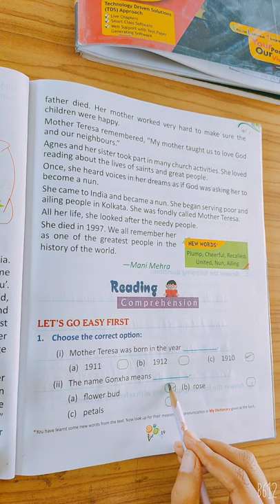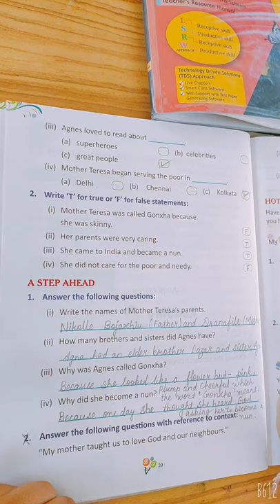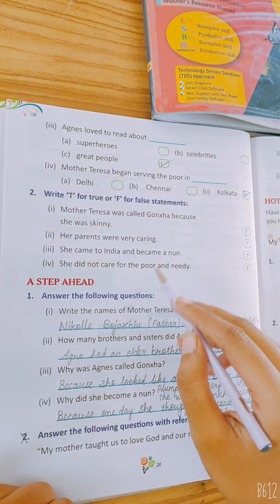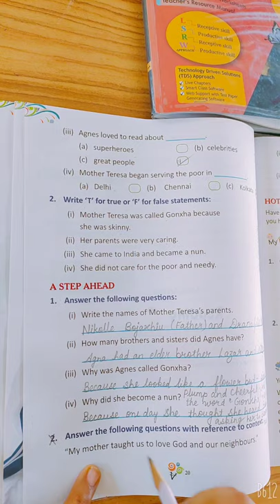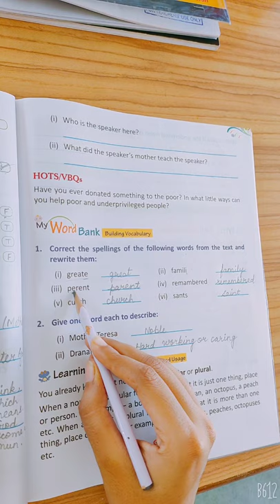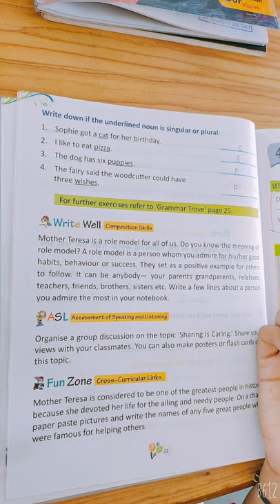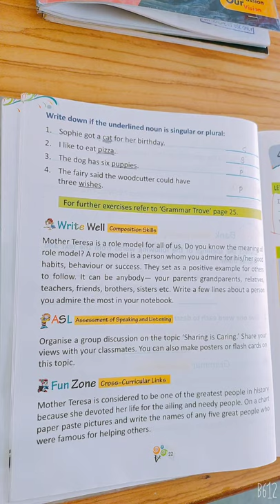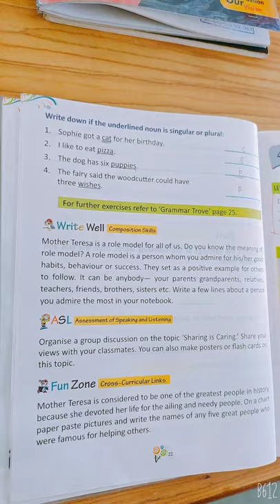English Class 2 Chapter 3 (Part 2)